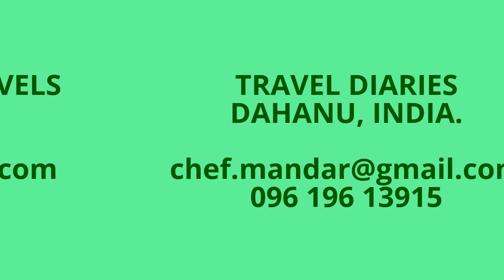Navratri 2016 Dahanu Fort Zalak 97 नवरात्री २०१६ डहाणू फोर्ट झलक 97